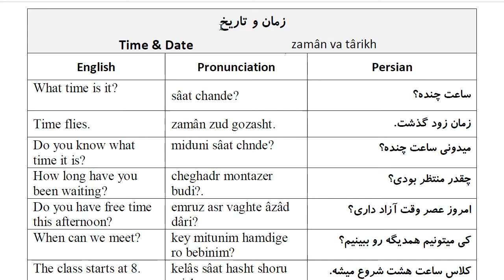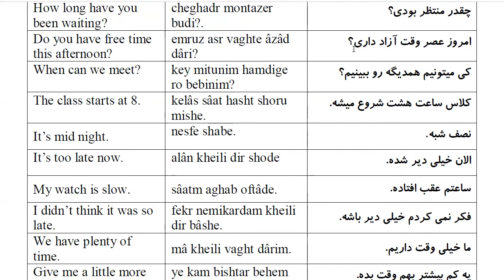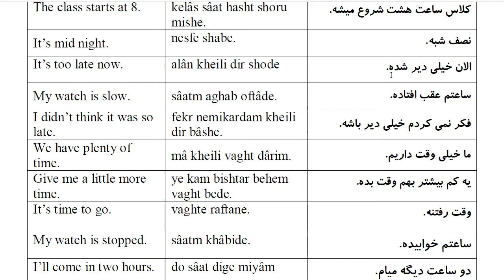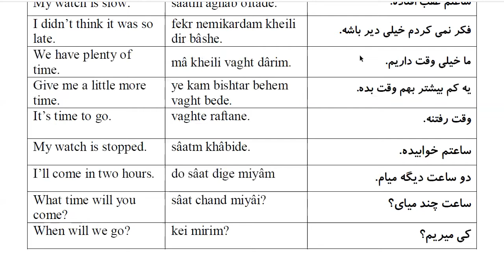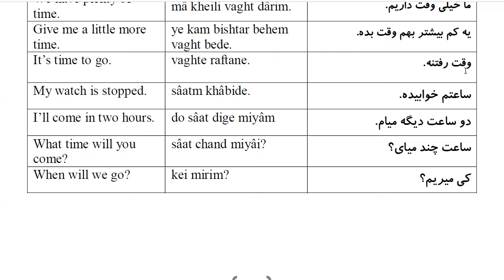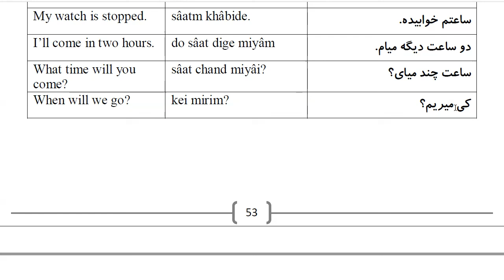1000 Most Common Farsi Phrases: Part 35- Time & Date